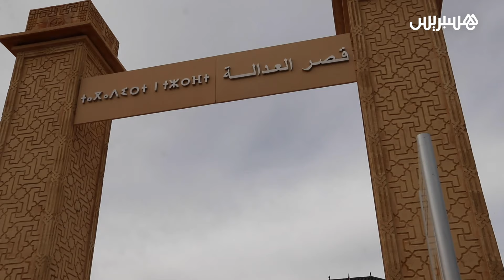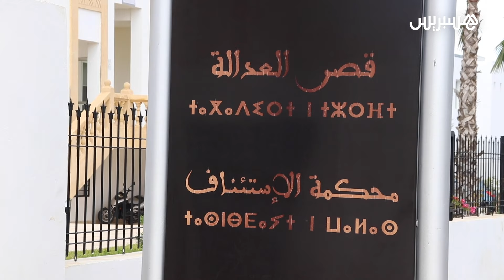المحكمة تؤجل ملف شبكة "الاتجار في الرضع" بفاس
المحكمة تؤخر ملف شبكة "الاتجار في الرضع" بفاس